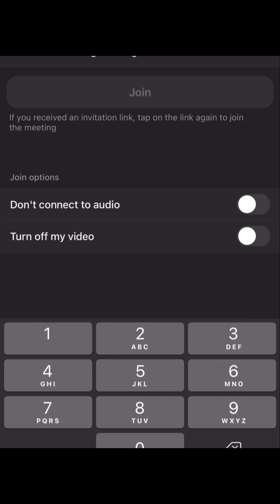HOW I SPENT MY DAY OFF | JUNIOR MEDICAL DOCTOR IN SOUTH AFRICA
This is how I’ve spent one of my days off.

I had to prepare for the week ahead. And I’m sorry I was missing for a  while.

Life just happened I guess and I thought about making videos constantly , for those of you that follow me on instagram may already know that I share mini clips here and there.

These mini videos : are video diaries of  my freedom of expression and basically me trying to share my experience as a junior doctor.

It’s also a reminder that I’m human just like you. I have feelings just like you and I experience life just like you!

I really hope society stops expecting doctors to be robots. Because we aren’t.

I hope to catch up soon and make more content. I have not forgotten about my online friends.

I hope you enjoyed spending the day with me.

For once my Brain was working at 97% capacity- I did forget the eggs but we recovered it quick.

Till next time. Take care besties !